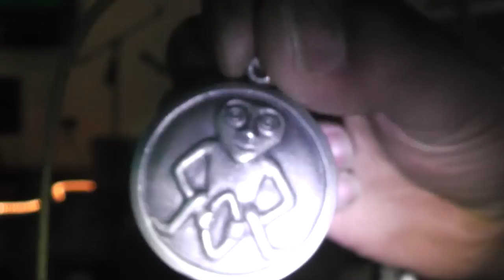Glitoris Communion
1st National Anthropology Undergraduate Symposium

Description:
Ceremony conducted as part of the evening event.